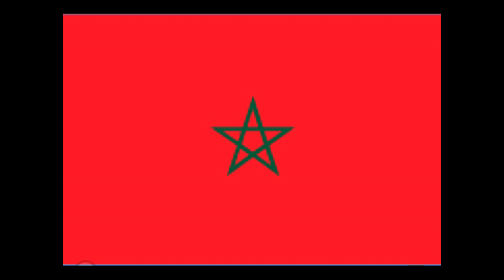Morocco Anthem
If want it, leave here nice Pxls from Google map+
Here's just points by Fractal Travel, who want its!